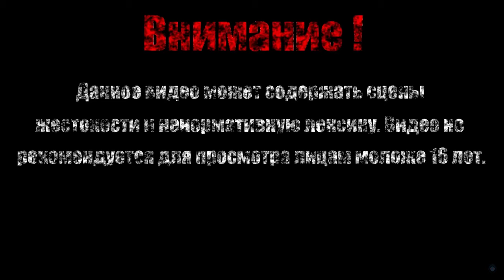КАК ЖЕ ОНА ПРИСЕЛА НА БУТЫЛКУ【The Adventure Pals】#8